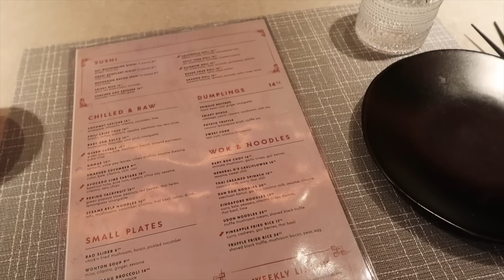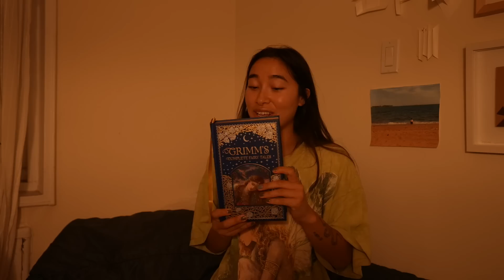Productive Days of my Life | self love, sisterhood, & NYC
Lets have some productive days together taking care of our bodies, minds and hearts.

just as you are

- TIMESTAMPS -
0:00-0:19 intro
0:19-2:17 lets get ready for the day
2:17-4:56 try on thrift haul
4:56-6:03 cruising & getting inspired
6:03-8:05 a fun song session
8:05-9:28 grateful to be in togetherness
9:28-10:47 evening routine
10:47-12:47 ceramics studio sesh
12:47-13:26 sisterhood time
13:26-16:38 grounding in NYC
16:38-17:07 another morning
17:07-19:57 running errands in the city
19:57-20:19 finally home getting cozy
20:19-23:03 winding down & loving you